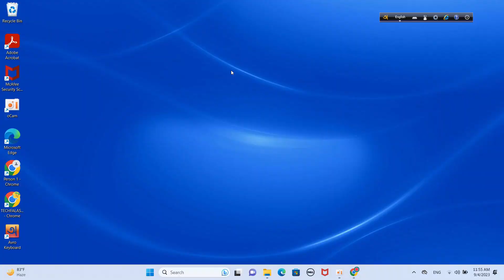Come abilitare la modalità oscura su YouTube (PC e laptop)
Impariamo come attivare la modalità oscura su YouTube sul tuo PC/laptop. il processo è molto semplice.